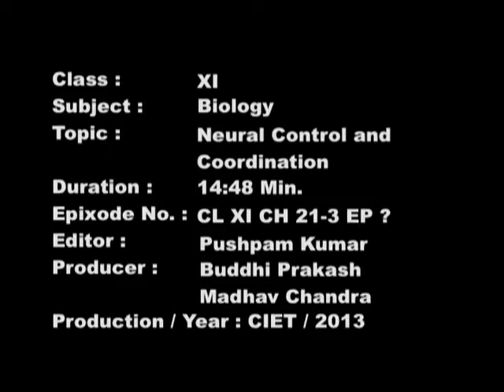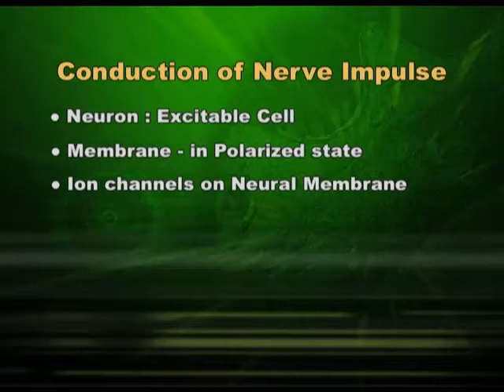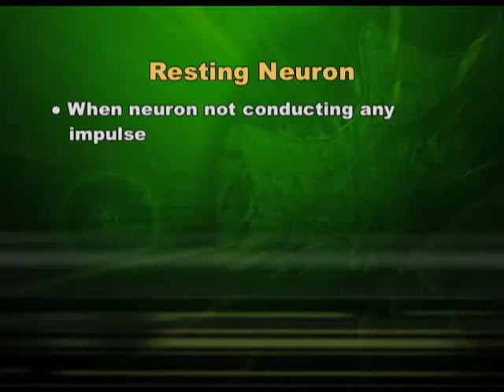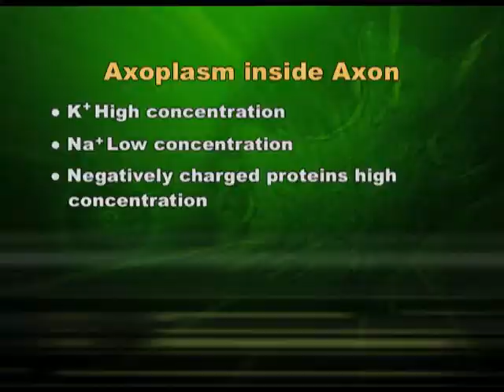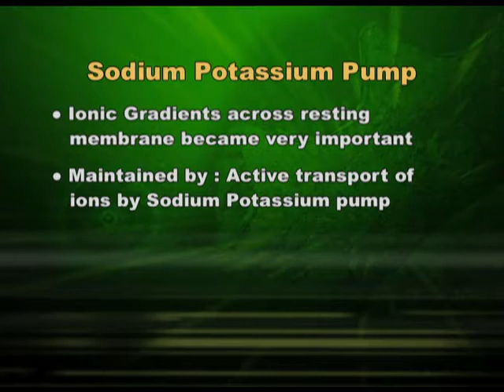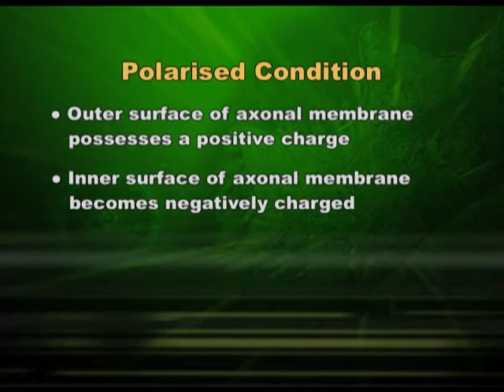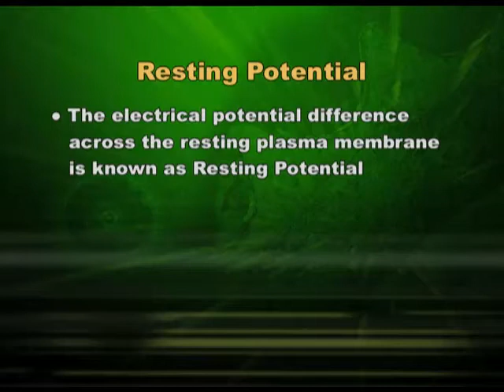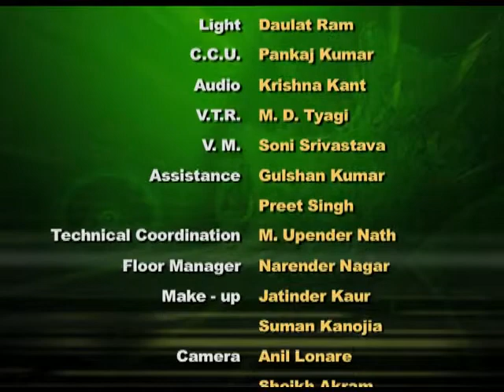Biology XI CH21 EP3